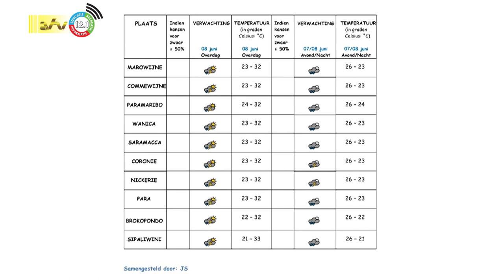08 06 2023 Weersverwachting 8 juni